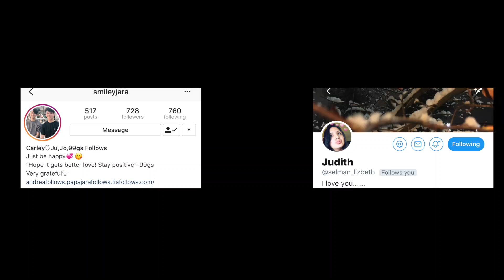99Goonsquad 2018 Future Bass Mix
99Goonsquad 2018 Future Bass Mix

GO LISTEN TO OUR REMIXES

musical.ly 99goonsquad

P.O.BOX
99GOONSQUAD
6400 W BOYNTON BEACH BLVD
P.O.BOX #742572

CONTACT BUSINESS ONLY:
biz@99goonsquad